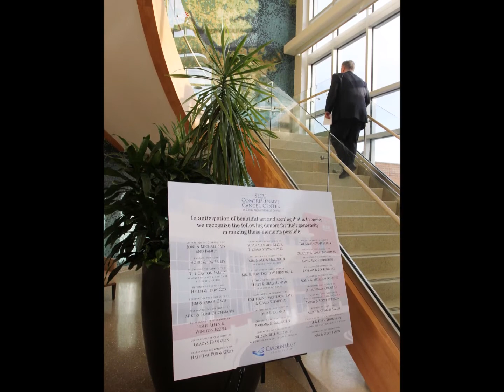FEATURE: SECU Comprehensive Cancer Center @ CarolinaEast Medical Center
CarolinaEast Medical Center hosts a preview opening of the new SECU Comprehensive Cancer Center in New Bern, N.C., Jan. 16, 2020. The three-story SECU Comprehensive Cancer Center, part of the CarolinaEast Health System, is located on the west side of the Medical Center’s main campus. Construction began on the 80,000 square feet, $35 million project in January of 2017. [Gray Whitley / Sun Journal Staff]